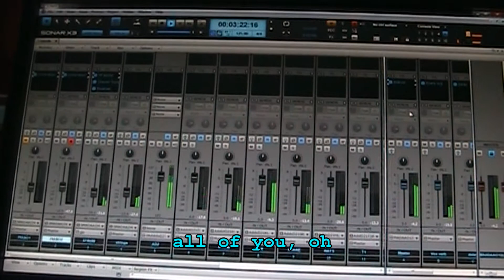The Living Anitos Covered John Legend's All of Me